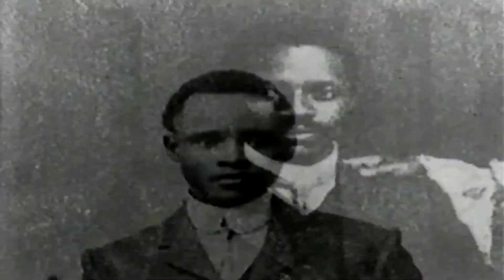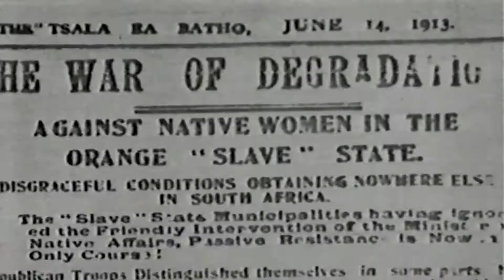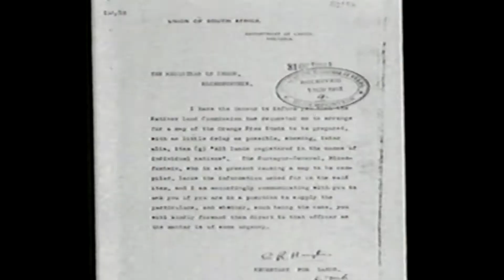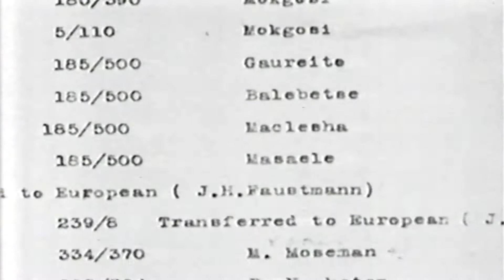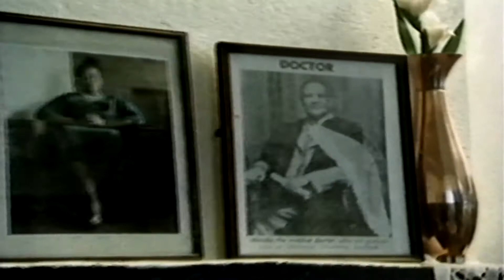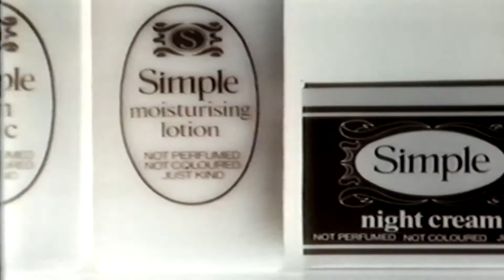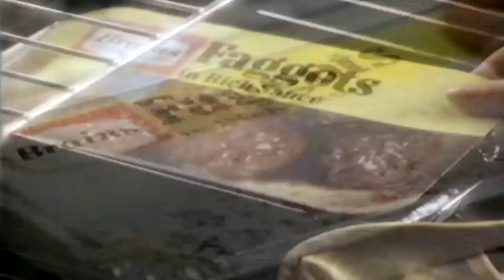people to people start end missing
cant find any info on this